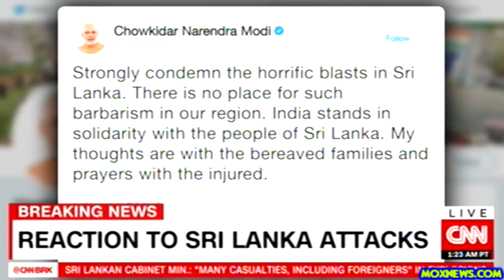At Least 138 Killed In Sri Lanka Attacks!